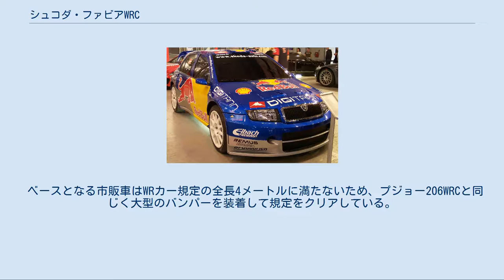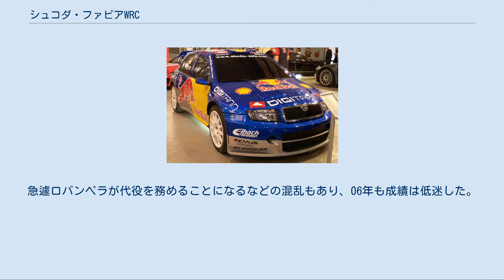シュコダ・ファビアWRC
2005年ラリー・グレートブリテンを走るコリン・マクレーのファビアWRC ファビアWRC（ファビアダブリューアールシー、Škoda Fabia World Rallycar）は、世界ラリー選手権 (WRC) に出場するためにシュコダが製作した競技専用車（ワールドラリーカー）である。
 シュコダ・オクタビアWRCの後継として2003年第8戦ドイツでデビュー。
 初戦はトニ・ガルデマイスターとディディエ・オリオールによりドライブされるが、両者ともメカニカルトラブルでリタイア。
第10戦オーストラリアは11位、12位で完走。
 ベースとなる市販車はWRカー規定の全長4メートルに満たないため、プジョー206WRCと同じく大型のバンパーを装着して規定をクリアしている。
 エンジンはオクタビアWRCから引き継いだリーマン・チューンの5バルブ ヘッドを持つフォルクスワーゲン製。
最高出力は300bhp/5,500rpm、最大トルクは600Nm/3,500rpm。
6速シーケンシャル・ギアボックスはX-trac製とカールソン製の2種類がホモロゲを受け、デビュー戦では前者をオリオール、後者をガルデマイスター用と使い分けていたが、第9戦フィンランドからはX-trac製に統一している。
後にパドルシフトを採用。
 ディファレンシャルはフロント・リアともパッシブ、センターデフはハングオンクラッチ。
04モデルからトリプルアクティブデフに変更される。
サスペンションは前後ともマクファーソン・ストラット。
04モデルのショックはレイガー製。
車体サイズは4,002×1,770ミリ、ホイールベースは2,642ミリ。
車重はWRカーミニマムの1,230kg。
 2003年中盤から参戦したファビアWRCは予算・開発不足を露呈し、7戦出場でドライバーズポイントは0点、マニュファクチュアラーポイントは3点という、完走するのが精一杯という状況であった。
 2004年はさらに予算が削減されてしまい、ヨーロッパラウンドのみの限定参戦となった。
エンジンチューナーがリーマンからアウディ・シュポルトに代わり、チェコ側が主体であった開発がアウディ寄りになっていく。
ディファレンシャルもトリプルアクティブデフへと変更され、2004年のトレンドとなるスペックを得た。
フィンランドでは3台目のファビアをスポット起用のヤニ・パーソネンが6位、ドイツでガルデマイスターが7位、ツール・ド・コルスでアルミン・シュヴァルツが8位とわずかずつながらパフォーマンスを向上していった。
 04年は特例のヴァリアントオプションで排気系の変更、ウォーターインジェクションの追加など、細かいファインチューンを重ね、05年はフル参戦に復帰。
ドライバーはアルミン・シュヴァルツとヤンネ・トゥオヒノ、ヤニ・パーソネン、アレックス・ベンゲ、ミッコ・ヒルボネンをイベントによって使い分けている。
エアロダイナミクスはアウディの実験施設を利用して改善され、ターボチャージャーや排気系、ECUも変更。
中盤から6速トランスミッションが5速に変更されている。
 2005年第3戦から05スペックマシンがデビューし、パフォーマンスの向上はみられたものの、ベストリザルトはツール・ド・コルスでベンゲが刻んだ6位にとどまる。
しかし最終戦オーストラリアではコリン・マクレーがステアリングを握り、３つのSSを残しエンジントラブルでリタイアするものの、終盤まで三菱のハリ・ロバンペラと数秒差の白熱した2位争いを演じ、世界中のWRCファンを熱狂させた。
ラリージャパンでは初めてワークスとして日本の地を踏み、ほとんど輸入されていないため滅多に見ることのできないシュコダ車が走ることも話題になった。
シュコダチームが日本のファンのために、ファビアの車体にカタカナで「シュコダ」と描いたが、「ダ」の濁点が3つになっていた。
 レッドブル・シュコダのファビアWRC 06年はレッドブルがスポンサーに付き、アルミン・シュヴァルツがチームをコーディネート。
車体のカラーリングも一新した。
ドライバーはチェコのアンドレアス・エイグナーがメインとなり、ジル・パニッツィ、ハリ・ロバンペラ、マティアス・エクストロームもチームに加わった。
 レッドブル以外ではフランソワ・デュバルがベルギーのファースト・モータースポーツのスポンサードを受けて出場。
またヤン・コペッキーも自身のチームでプライベート・ファビアを駆り出場している。
しかしスペインでコペッキーが5位、デュ...